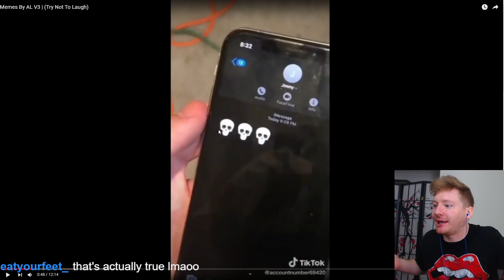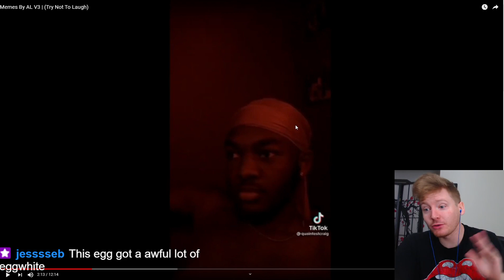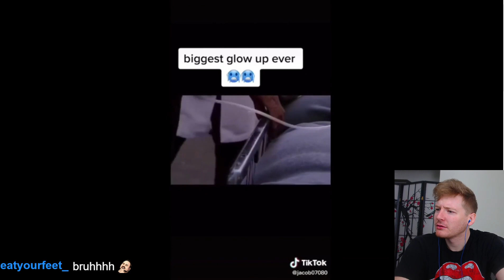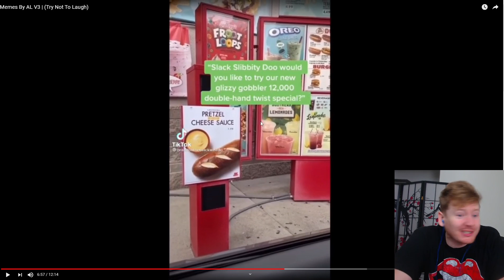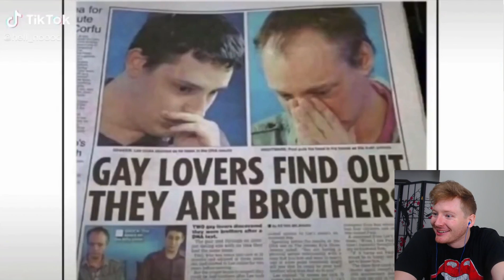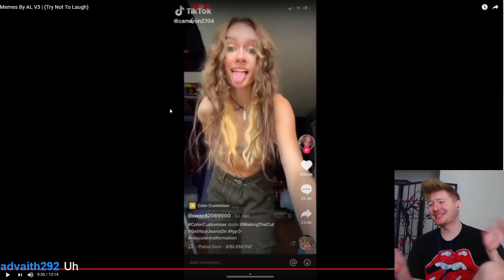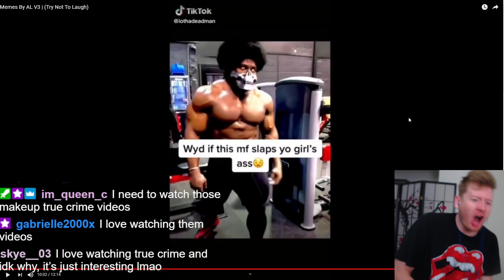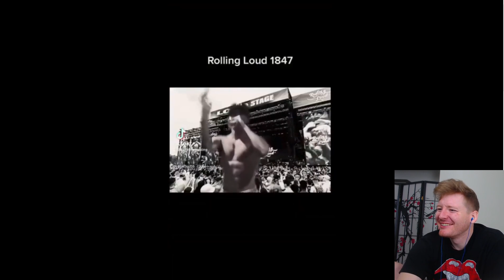Memes For TalkToWesley 3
In today's reaction, we react to memes by AL!

Twitch (M-F 7:00 a.m. est)